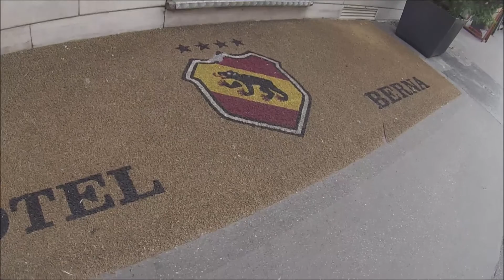Hotel Berna in Milan